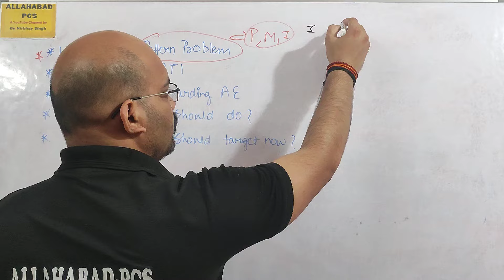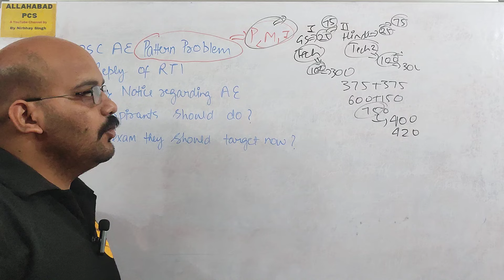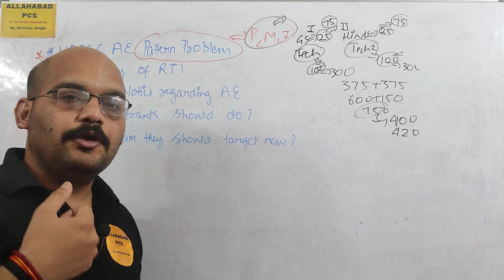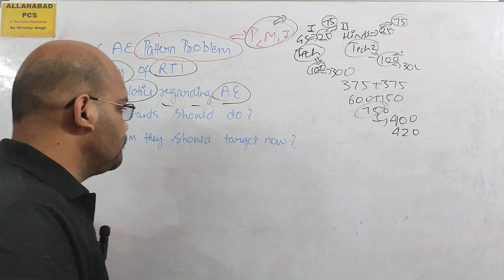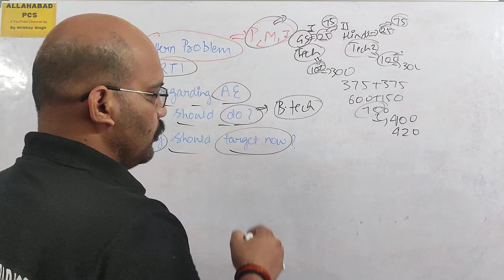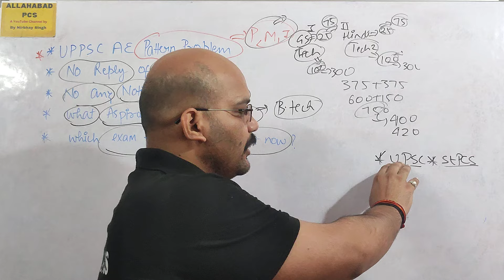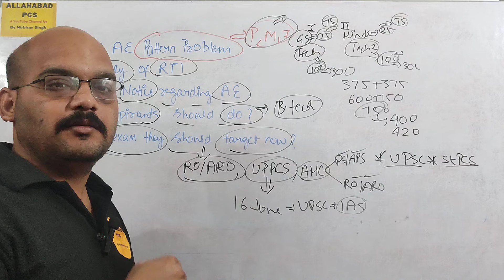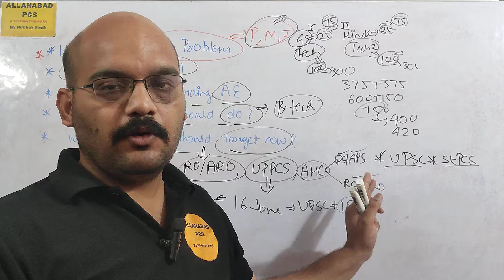UPPSC AE पर आयोग का ये बर्ताव ठीक नही, आयोग को RTI का जवाब देना ही होगा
uppsc new exam date
uppsc2024 October date
ahcps/aps
allahabad AHC ps/aps
Allahabad High Court
roaro Re-exam
uppsc 2024 Postpone
roaro re- exam new date
students protest allahabad
uppcs 2024
uppcs 2024 prelims exam date